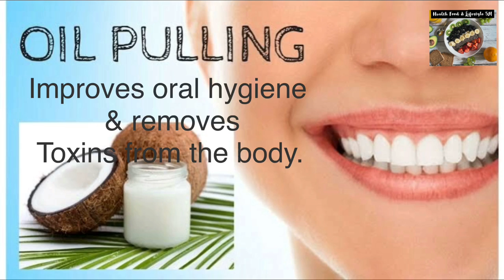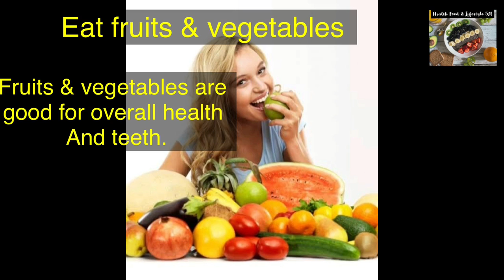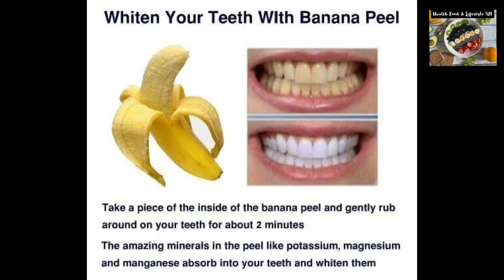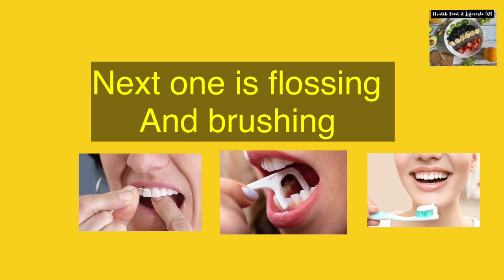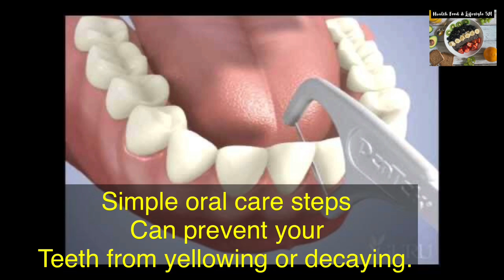home remedies to clean yellow teeth / दांतों का पीलापनYellow Teethदूर कैसे करे? /how to clean teeth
Hi friends in this video watch few home remedies to clean yellow teeth . All copyrights  of this video are reserved with the owner/ content creator.